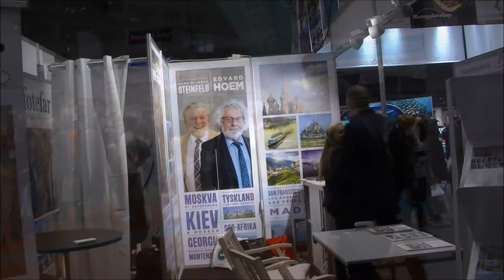REISELIVSMESSEN 2018 , Fornebu Arena, OSLO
Glimt fra  Reiselivsmessen 2018, 13 januar 2018. Oslo